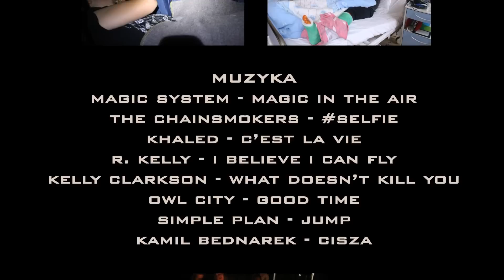Obóz jeździecki - Dziubiele Małe 2014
W końcu się udało!
Po praktycznie 20 godzinach edycji i żmudnych korektach wspomnienia z IV turnusu sportowego obozu jeździeckiego mogą zostać odnowione!
Postanowiłem użyć piosenek, które towarzyszyły nam niemal co dzień naszej przygody z końmi. :)

Natomiast jeżeli znalazłeś/aś się tu przypadkiem i nie byłeś/aś jeszcze na obozie, to serdecznie Cię do tego zachęcam!

That's my collection of memories that I gathered at riding camp.

I DON"T own these songs.

Edit1: niestety ze względu na prawa autorskie część piosenek została całkowicie wyciszona :(